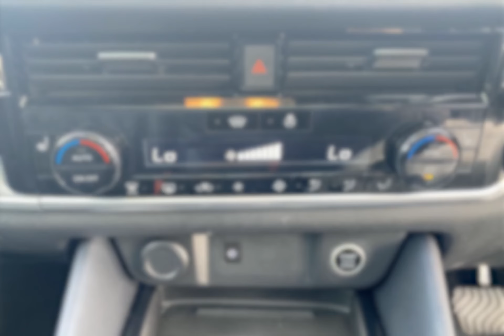For sale 2021 NISSAN QASHQAI DIG-T TEKNA PLUS DCT CVT HYBRID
For sale PY71BXK a 2021 NISSAN QASHQAI DIG-T TEKNA PLUS DCT CVT HYBRID with 29162 miles for only £24250. Don't miss out on your next used car come down and test drive it today!